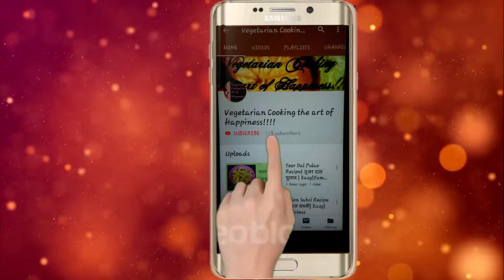Moong dal salad Recipe |Weight loss Salad Recipe|मूंग दाल सलाद |Healthy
Ingredients:
*1/2 Cup Yellow moong dal.
*1 Finely Chopped Tomato.
*1 Finely chopped Capsicum.
*1 Finely shredded carrot.
*1 Pomegranate.
*1 Finely chopped onion.
*1 Lemon juice.
*1/2 Tsp Chaat masala.
*1 Finely chopped green chilly-
*Salt as per taste.
*Mint leaves for garnishing.